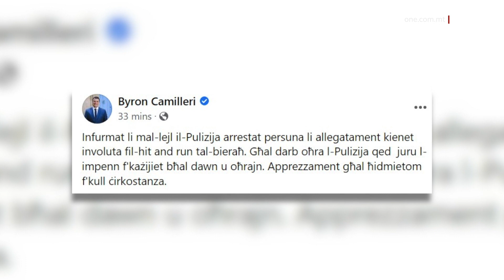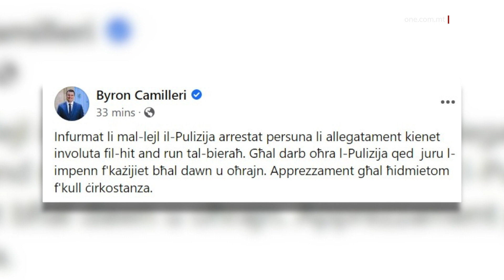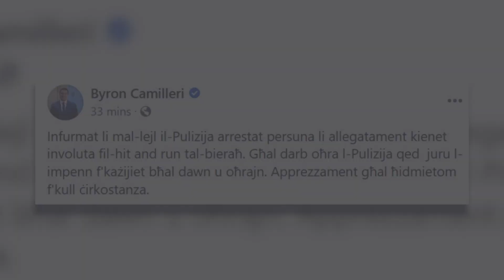ARRESTAT ŻAGĦŻUGĦ B’RABTA MAL-HIT AND RUN FIŻ-ŻEJTUN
ONE.COM.MT •

F’inqas minn erbgħa u għoxrin siegħa minn mindu, fiż-Żejtun, instab bla ħajja Antoine Degabriele, ġie arrestat żgħażugħ b’rabta mal-każ.

F’aktar żviluppi, dan l-istazzjon kiseb informazzjoni li l-karozza nstabet f’garaxx fil-limiti tax-Xgħajra ta’ Ħaż-Żabbar bil-windscreen maqlugħ.

Ħidma tal-Pulizija wasslet biex, f’anqas minn erbgħa u għoxrin siegħa, instab is-sewwieq li kien involut f’hit and run fiż-Żejtun, li ħalliet lil Antoine Degabriele, ta’ wieħed u ħamsin sena, mejjet.

Is-sewwieq huwa żgħażugħ ta’ wieħed u għoxrin sena residenti Birżebbuġa, u ġie arrestat aktar kmieni is-Sibt wara li l-karozza nstabet f’Ħaż-Żabbar.

Sorsi li tkellmu ma’ dan l-istazzjon qalu li l-vettura tal-arrestat nstabet għall-ħabta tal-ħdax ta’ filgħodu f’garaxx fil-limiti tax-Xgħajra bil-windscreen diġà maqlugħ. Tellar qiegħed jassisti fl-investigazzjonijiet tal-Pulizija.

Huwa qed jinżamm arrestat, waqt li l-investigazzjonijiet tal-Pulizija minn diversi skwadri għadhom għaddejjin. Bħalissa għaddejja wkoll inkjesta maġisterjali mmexxija mill-Maġistrat tal-Għassa Marsanne Farrugia.

B’rabta ma’ dan l-iżvilupp il-Ministru għall-Intern, is-Sigurtà, ir-Riformi u l-Ugwaljanza Byron Camilleri, f’kitba fuq Facebook stqarr li dan juri l-impenn tal-Pulizija f’każijiet bħal dawn filwaqt li rringrazzjahom ta’ ħidmiethom. PIC FB BYRON